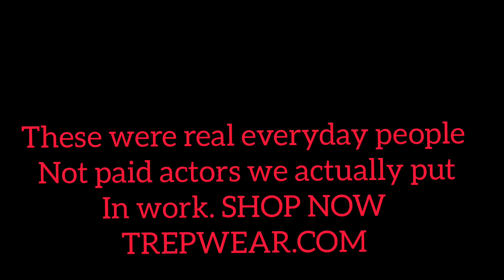The best work shirt money can buy!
The work shirt that can make you money!